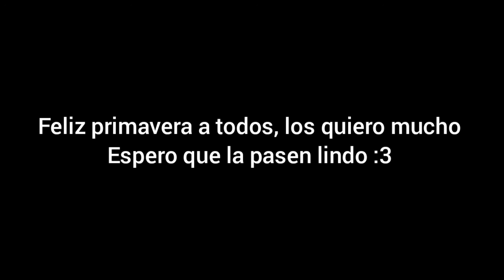La verdadera cita de benny y Ginger :3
Feliz día del estudiante y de la primavera \^^/